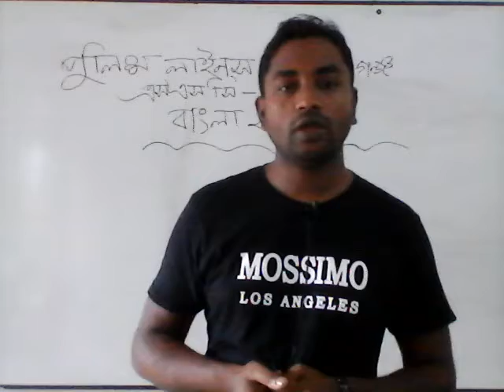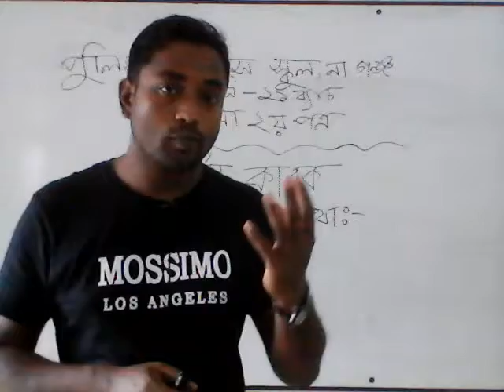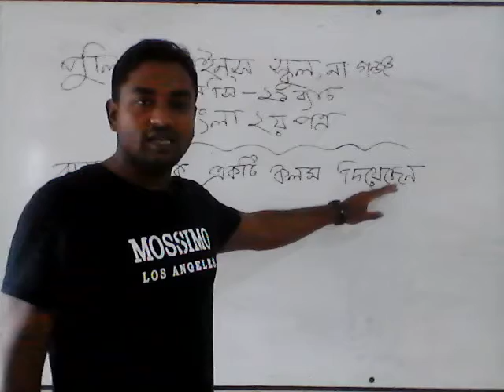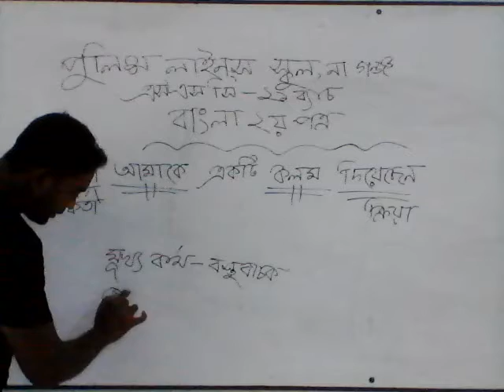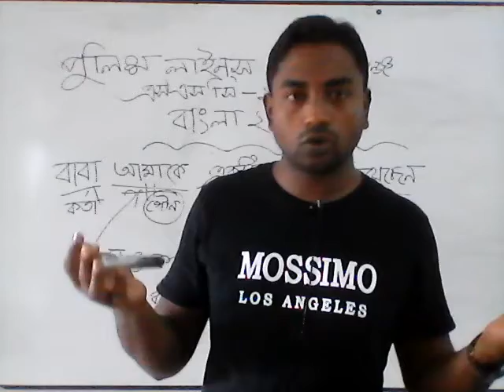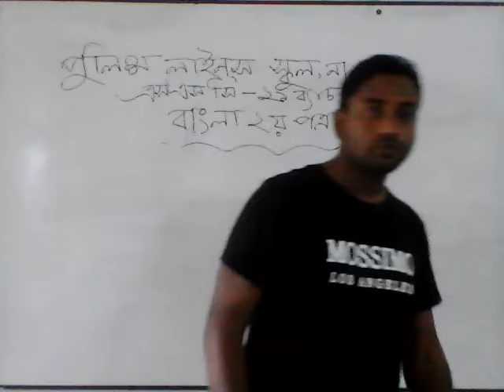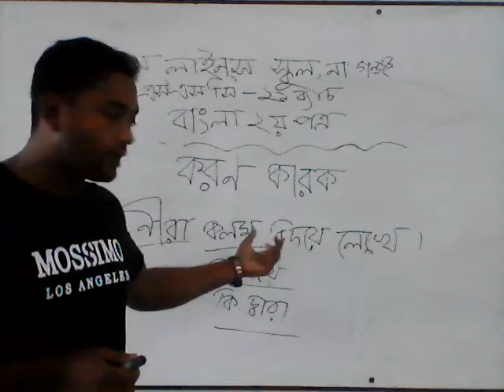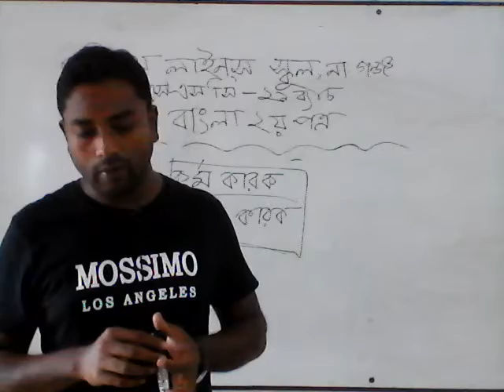SSC BATCH-21// BANGLA 2ND PAPAER// BY MAMUN SIR(DAY)